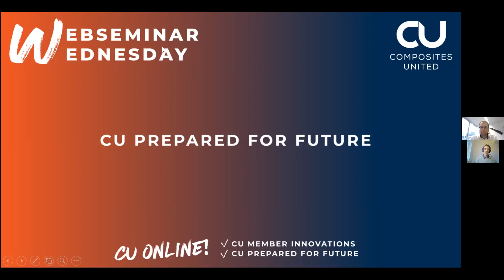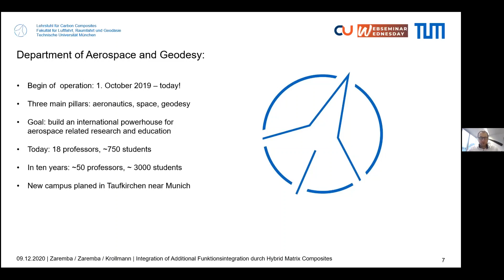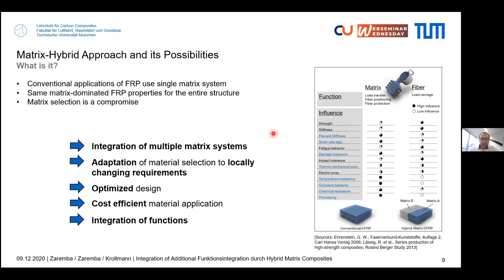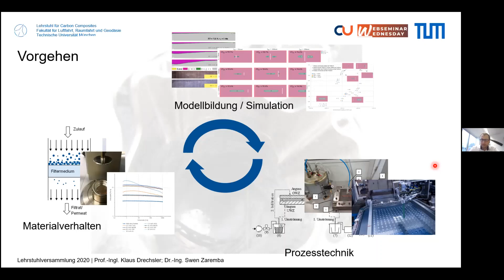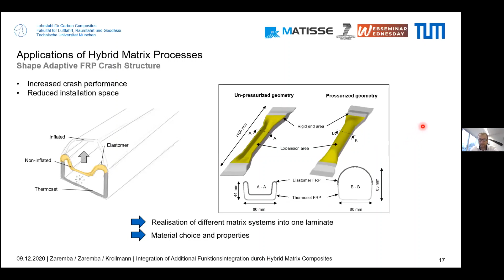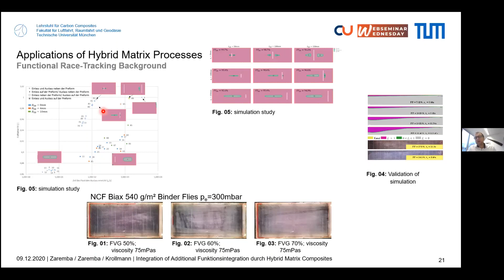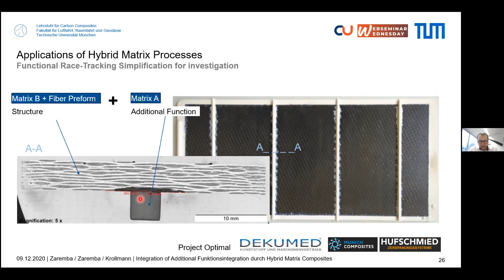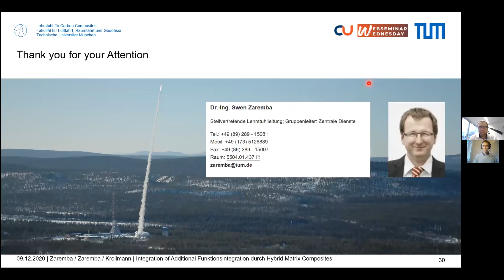Funktionsintegration durch Hybrid Matrix Composites